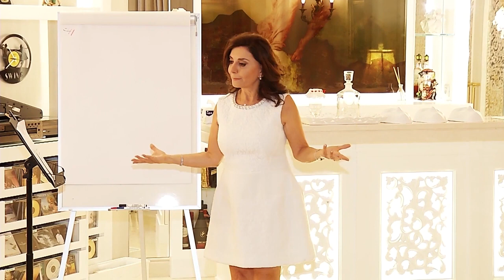Lina composing her first song - لينا تؤلف أول أغنية ( My Story with anxiety and panic attacks)#11